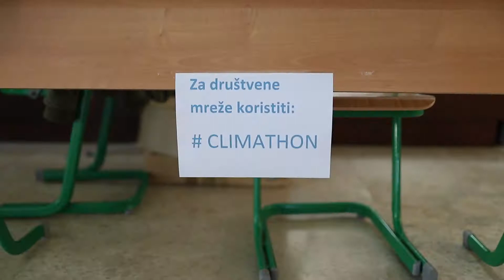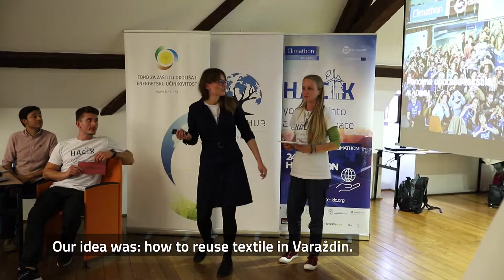climathon Varaždin 2018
The first ever climathon held in Varaždin, Croatia, together with 113 other cities worldwide, in the same 24 hours, October 26th, 110 participants hacking the climate change. And the winner is...